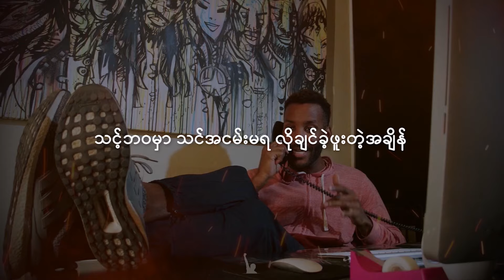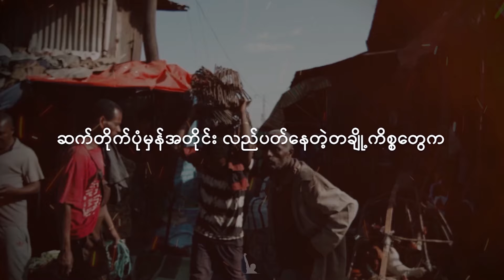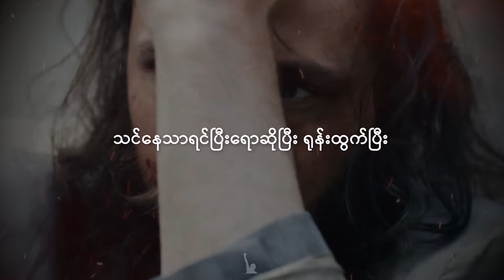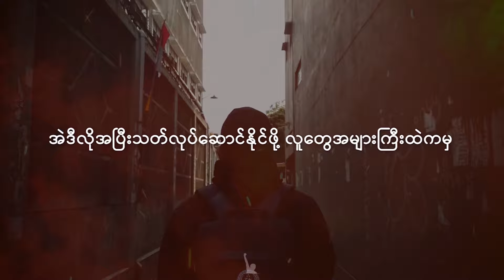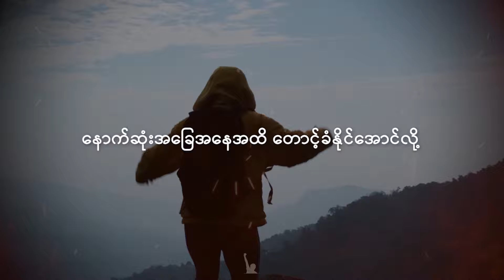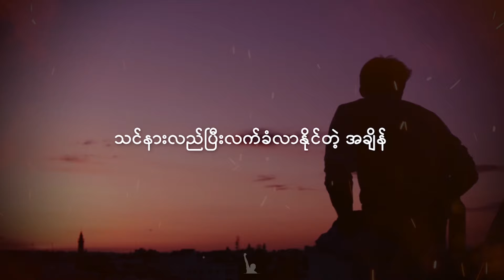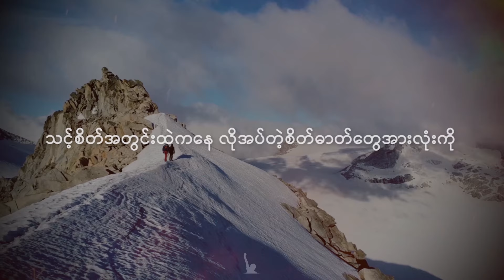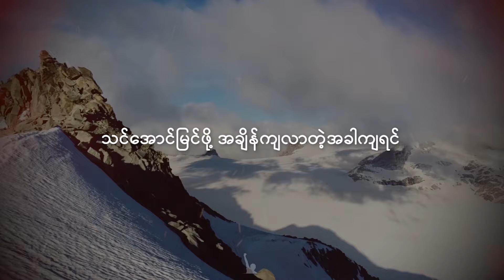အရှုံးမပေးခင် နားထောင်သွားပါ။ Myanmar Best Motivation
Never Give Up in life.
Myanmar best motivational video.

WillPower မန်ဘာဝင်ရန် (သို့) စုံစမ်းရန်၊
Phone | Viber | Telegram